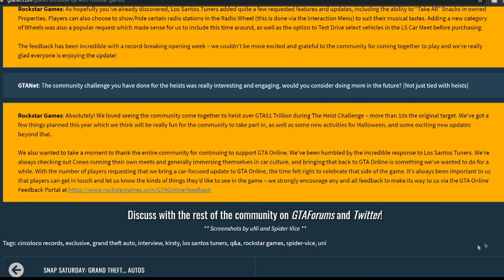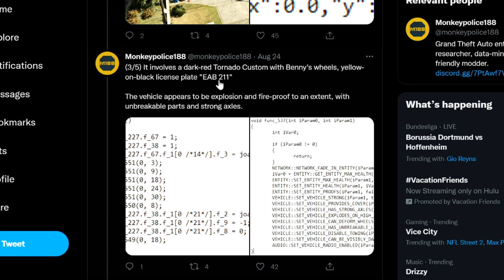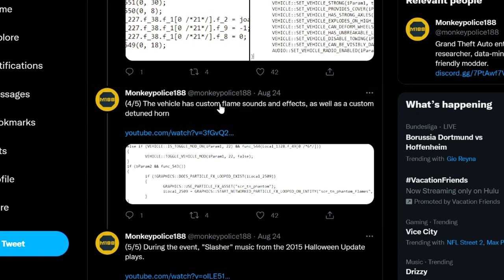GTA Online Next Update Will Be BIG! + Expanded & Enhanced News!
(Monkeypolice RELEASED MORE INFO ON THE EVENTS AFTER I FINISHED THE VIDEO GO CHECK THEM OUT AS WELL!!!)